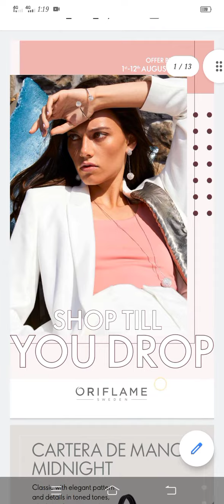August Sales flyer from 1st -12th Aug 2021.... Oriflame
monthly sales flyer